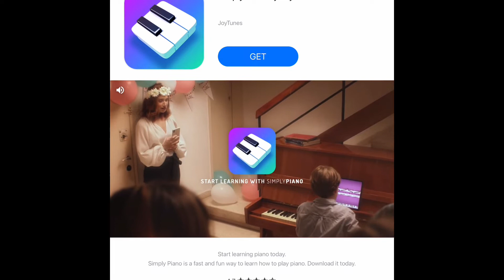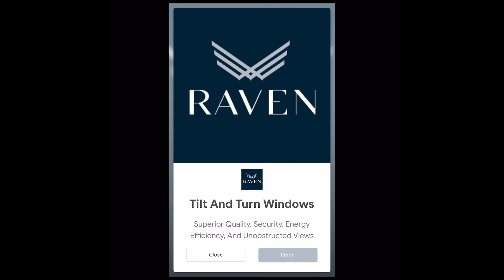Playing a new game called squishy Magic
I love playing this game called squishy magic